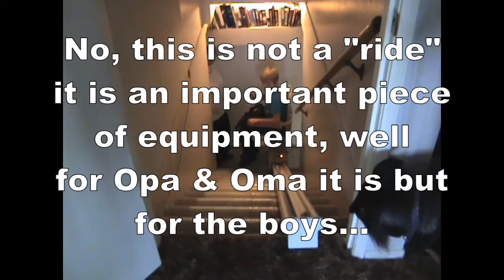2010-10-10 The Stair Chair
Oh the fun you can have at Oma and Opa's house!